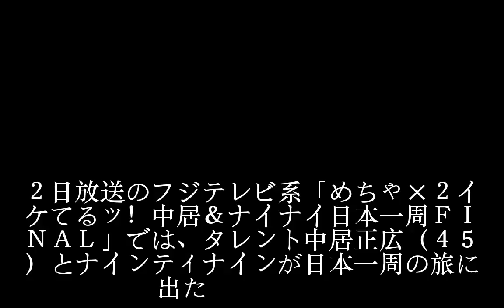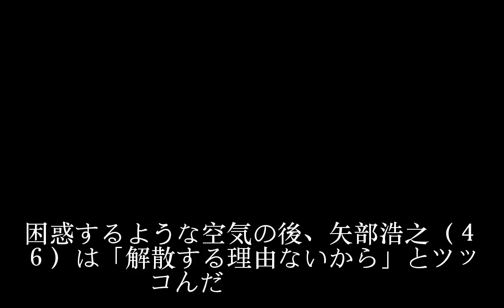ナイナイ解散しないの？中居質問に「ないんちゃう」